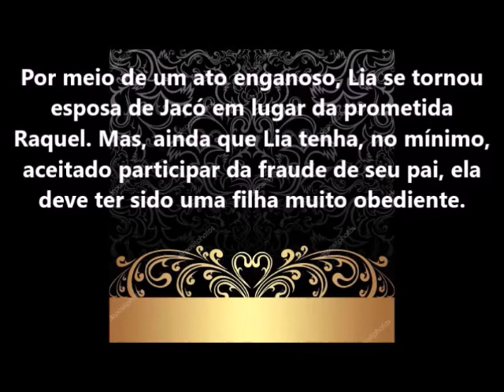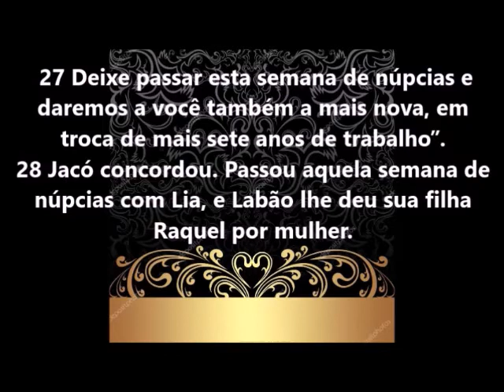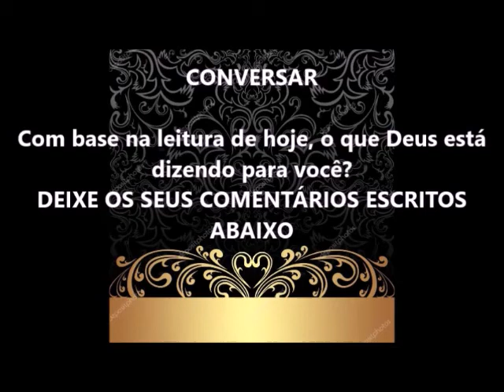Devocional - A História de Lia - Segundo Dia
Uma das muitas coisas maravilhosas sobre a Bíblia é quão cheia ela é de pessoas reais e de seus reais conflitos. Lia foi uma dessas pessoas. Esse devocional nos levará a 5 partes onde refletiremos sobre a vida de Lias, a primeira esposa de Jacó.
Composto por seis partes: apresentação, primeiro dia, segundo dia, terceiro dia, quarto dia e quinto dia. Para quem desejar, também tem o devocional com todos os dias.
Foi retirado da Bíblia da Mulher.